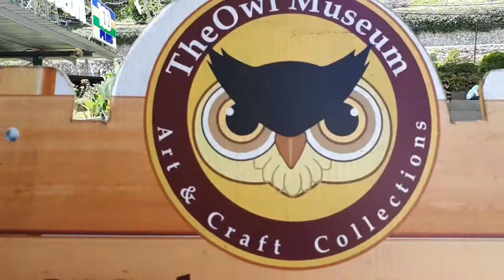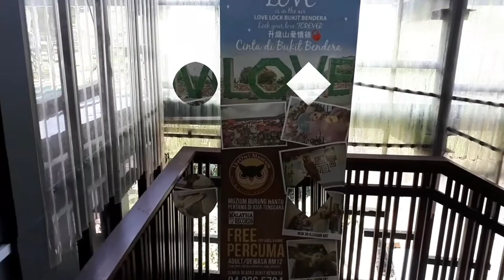Pulau Pinang | The love lock and the owl museum | DJI Osmo Mobile | Malaysia